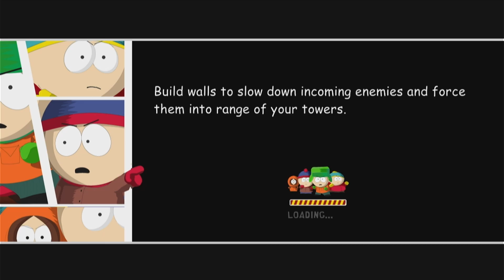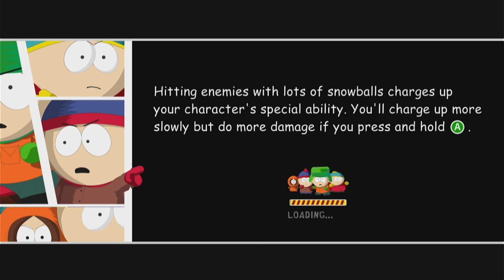South Park Tower Defence all achievement playthrough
Hi All
You got to love a good tower defence game but to add comedy to it as well it makes it so much better.
I do miss this little xbox arcade games